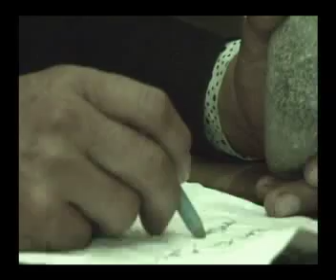Detras de una piedra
Video Clip del Yaraví del mismo nombre, arreglado e interpretado por Ñanpi